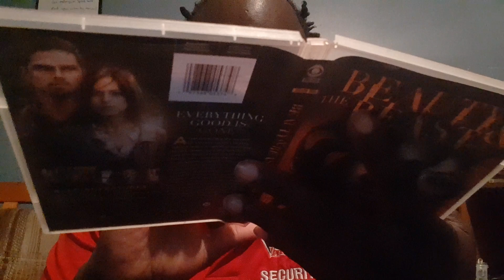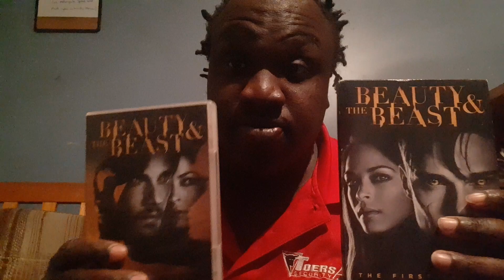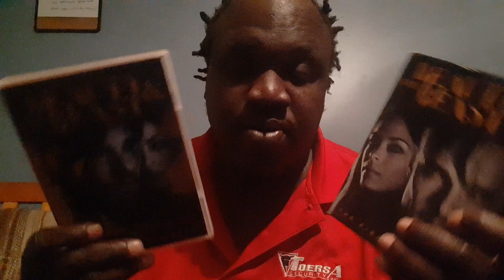Part 1 More on Ivan's jesus transformation